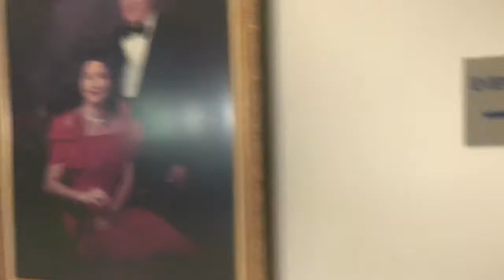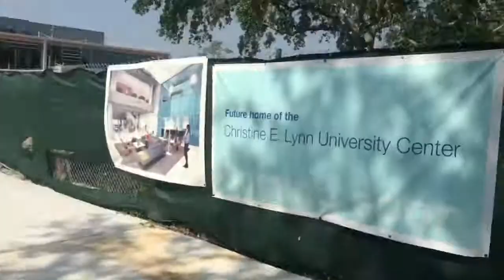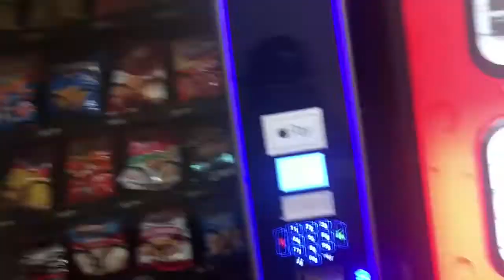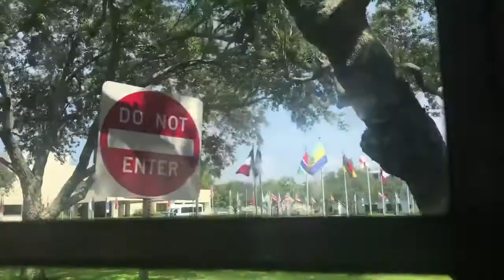COLLEGE TOUR | Lynn University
We went to Lynn University in this Vlog enjoy